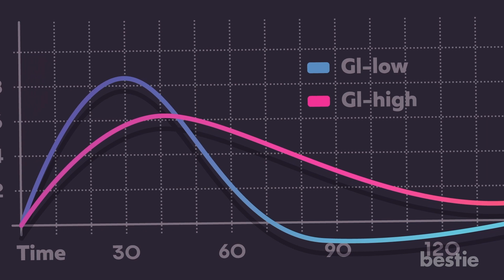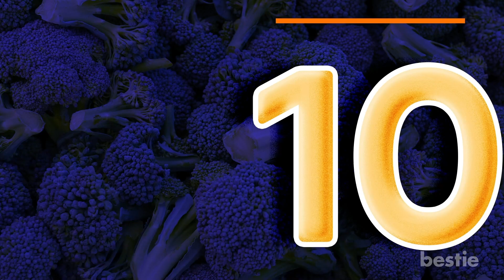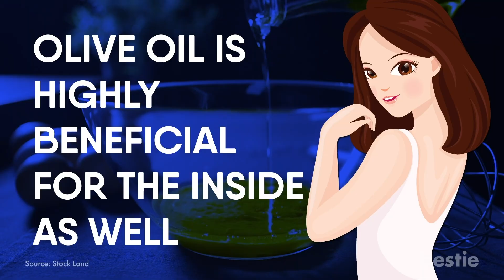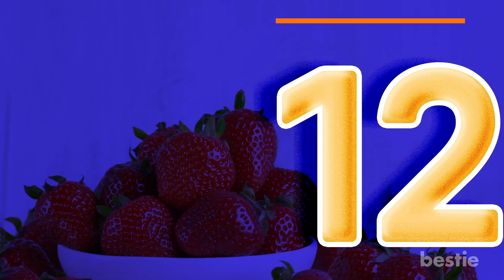Diabetes नियंत्रित करने के 11 बेहतर खाद्य पदार्थ !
Hello, viewers एक बार फिर से स्वागत है! क्या आप जानते हैं कि लगभग 10 प्रतिशत लोग मधुमेह से पीड़ित हैं? पास्ता, बर्गर और स्वादिष्ट मिठाइयों जैसे high carb foods के इतने सारे विकल्पों के साथ, पिछले 30 वर्षों में मधुमेह रोगियों की संख्या में काफी वृद्धि हुई है।

इस बीमारी को नियंत्रित करने की कुंजी एक स्वस्थ जीवन शैली का चयन करना है, जिसमें physical activity और खाने पर ध्यान देने जैसी चीज़ें शामिल है! एक diabetic व्यक्ति के लिए balanced meal plan का पता लगाना कठिन हो सकता है। पत्तेदार साग, फल और प्रोटीन से भरपूर आहार वास्तव में सही विकल्प है।

लक्षणों के अनुभव करने पर या इस समस्या के diagnose होने पर, जाने ऐसे खाद्य पदार्थों को जो इसे नियंत्रित करने में मदद कर सकते हैं।

Timecodes
00:00 - Introduction
00:40 - Beans
1:24 - Fat वाली मछ्ली
1:59 - अखरोट
2:41 - Avocado
3:16 - अंडे
3:52 - Chia Seeds
4:25 - खट्टे फल
5:14 - शकरकंद
6:09 - Greek Yogurt
6:51 - Broccoli
7:32 - जैतून तेल
8:13 - Strawberries
8:52 - Outro